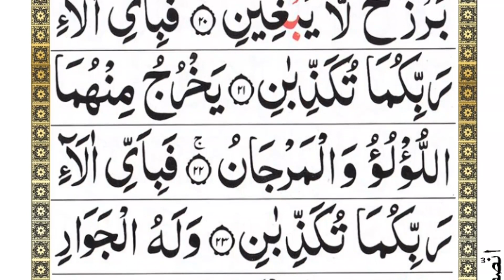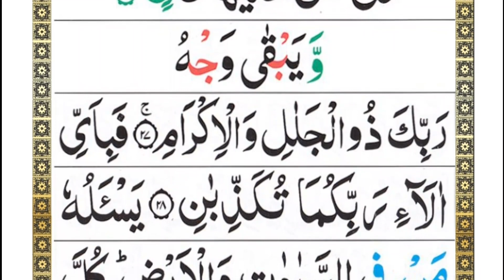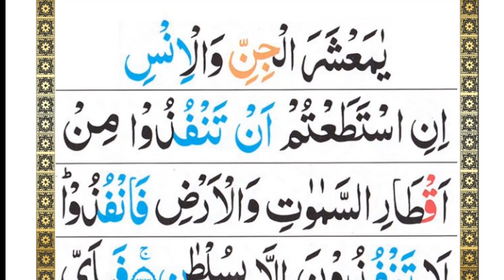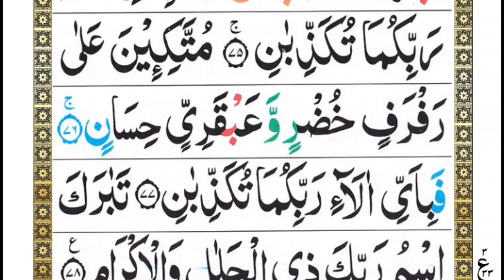This Surah Rahman recitation will soothe your heart /Surah AR - Rahman Beautiful recitation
Relaxing sleep stress relief,Listen to quran for relax,Peace of mind,Listen to this before you sleep,Sleep meditation, Quran recitation for sleep relax,Quran for sleeping,Quran relaxing voice, Quran relaxing recitation voice
Dil ko choony wali tilawat, Quran recitation really beautiful amazing, Surah Rahman heart touching quran tilawat, Heart soothing  recitation of surah Rahman